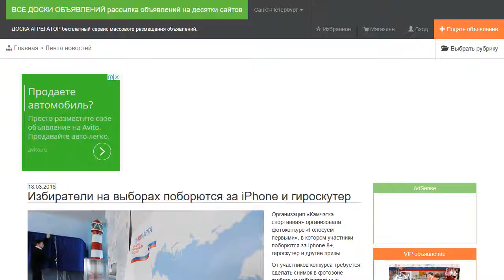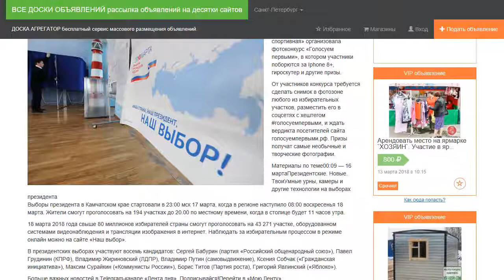Избиратели на выборах поборются за iPhone и гироскутер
Организация «Камчатка спортивная» организовала фотоконкурс «Голосуем первыми», в котором участники поборются за Iphonе 8+, гироскутер и другие призы.

От участников конкурса требуется сделать снимок в фотозоне любого из избирательных участков, разместить его в соцсетях с хештегом голосуемпервыми, и ждать вердикта посетителей сайта голосуемпервыми.рф. Призы получат самые необычные и творческие фотографии.

Выборы президента в Камчатском крае стартовали в 23:00 мск 17 марта, когда в регионе наступило 08:00 воскресенья 18 марта. Жители смогут проголосовать на 194 участках до 20.00 по местному времени, когда в столице будет 11 часов утра.

18 марта 2018 года свыше 80 миллионов избирателей страны смогут проголосовать на 43 271 участке, оборудованном системами видеонаблюдения и трансляции изображения в интернет. Наблюдать за избирательным процессом в режиме онлайн можно на сайте «Наш выбор».

В президентских выборах участвуют восемь кандидатов: Сергей Бабурин (партия «Российский общенародный союз»), Павел Грудинин (КПРФ), Владимир Жириновский (ЛДПР), Владимир Путин (самовыдвижение), Ксения Собчак («Гражданская инициатива»), Максим Сурайкин («Коммунисты России»), Борис Титов (Партия роста), Григорий Явлинский («Яблоко»).